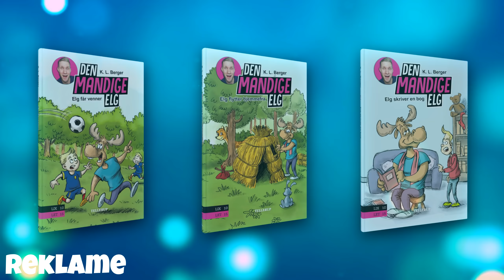ELG SOM BORGMESTER! - Minecraft Eternal Afsnit 3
Jeg er blevet borgmester af byen!